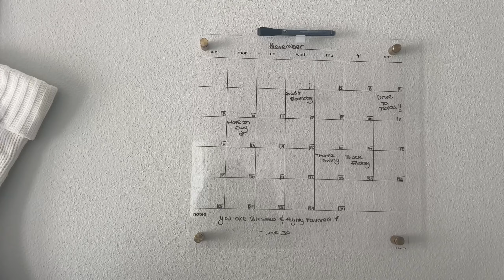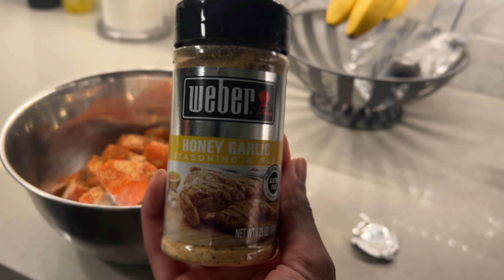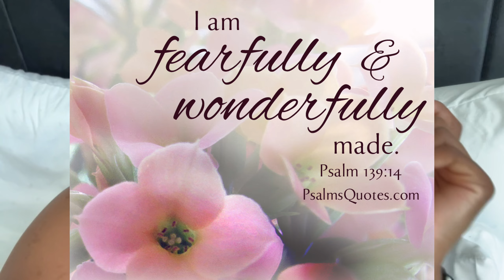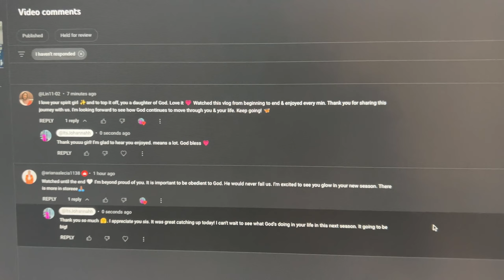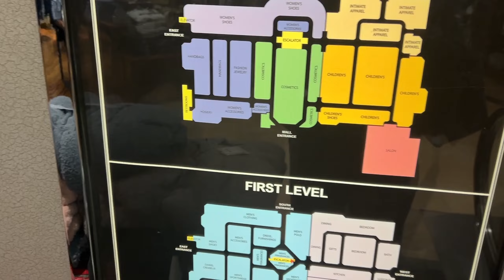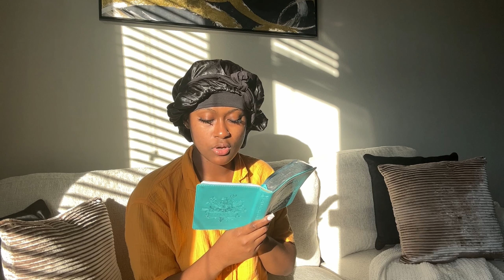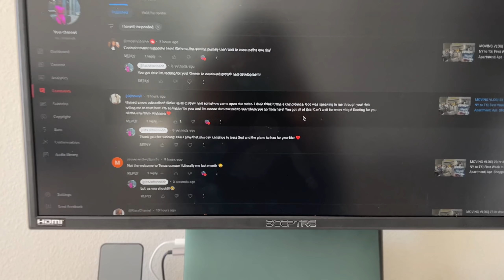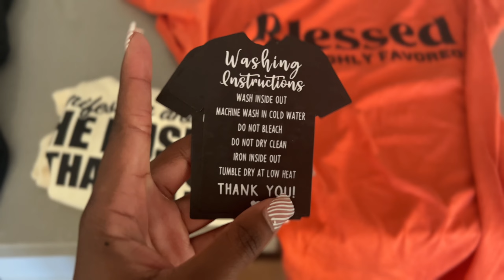WEEKLY VLOG| New Furniture, Decorating, Words of Encouragement, Birthday Vibes, Gym Session + More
Hey, ya’ll join me on this week's vlog as I shop for furniture, drop words of encouragement to glorify God, go to the gym, prepare for my birthday, go to game night, and much more. Thank you for all the recent subscribers and all the love I’ve been receiving on my previous vlogs! I really appreciate ya’ll.